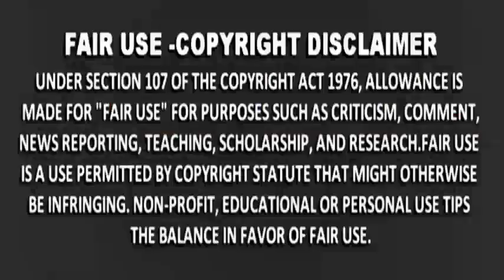9BILYONG ROADWAY SCAM, IBINUNYAG NI AGUIRRE! PANOORIN! YouTube